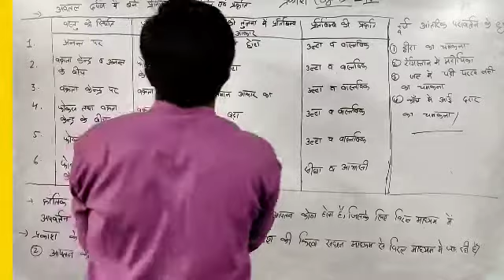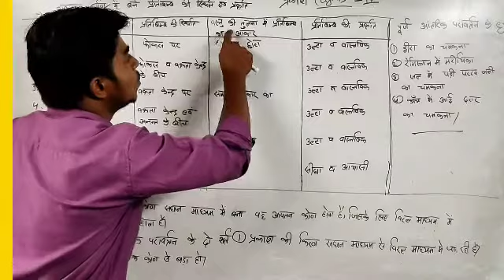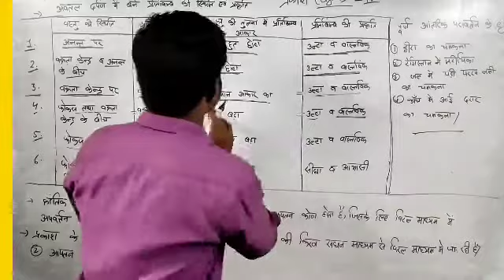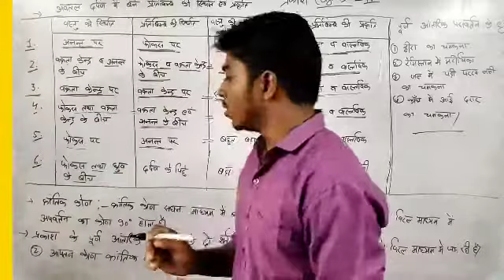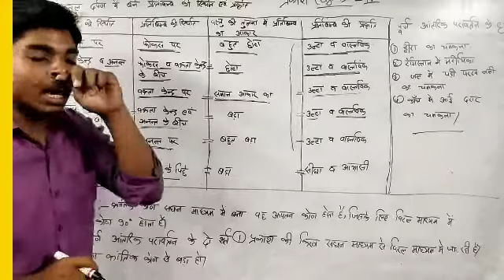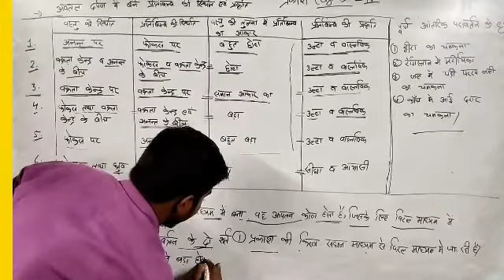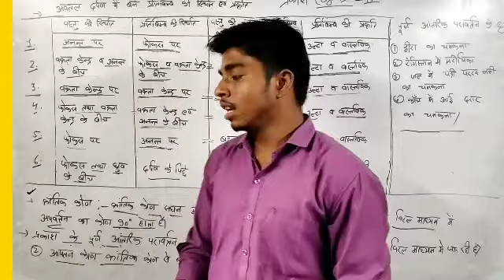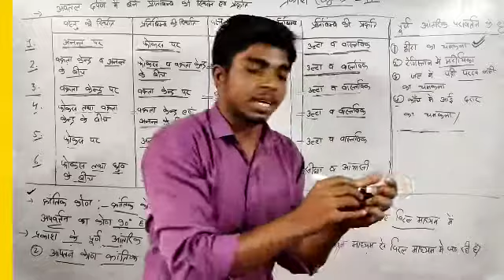Physics Day-21 Light(प्रकाश)Day-4 Group-D Railway NTPC JSSC BSSC CGL JE stenographer tier1 MTS CHSL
Physics Light(प्रकाश)||Day-4 Group-D Railway NTPC JSSC BSSC CGL JE stenographer tier1 MTS CHSL